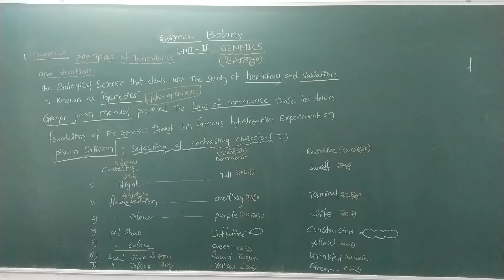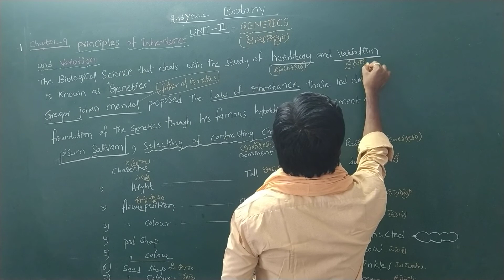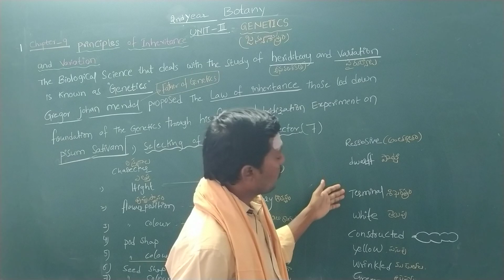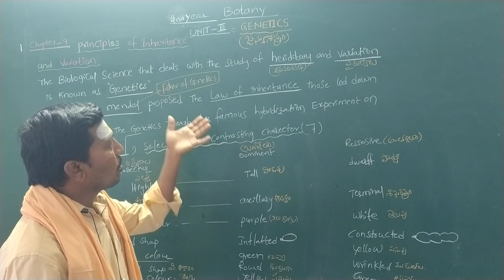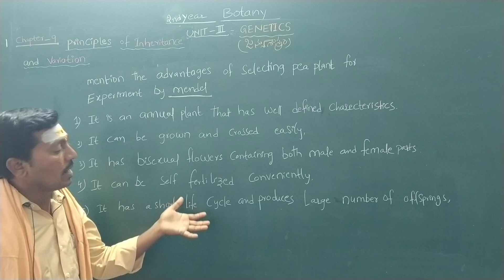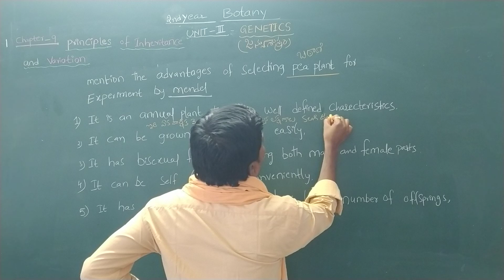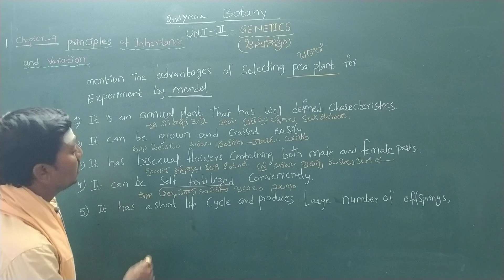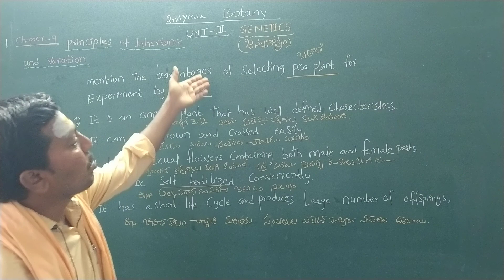II BOT (GENETICS Principles of Inheritance )